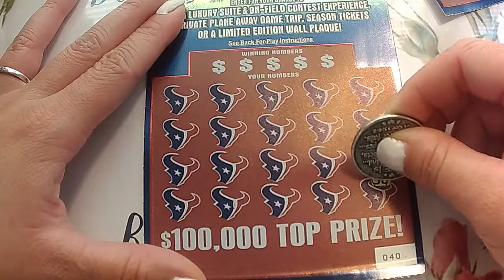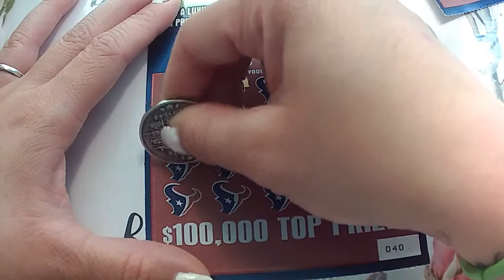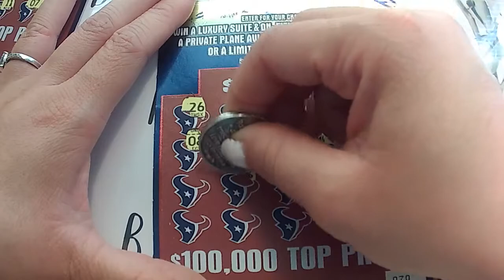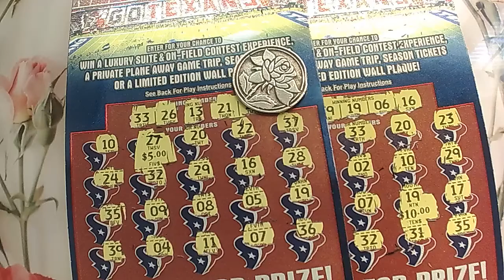SUNDAY NIGHT FEVER... HOUSTON TEXANS vs. DIRTY BIRDS!